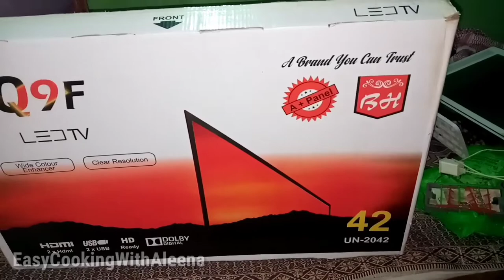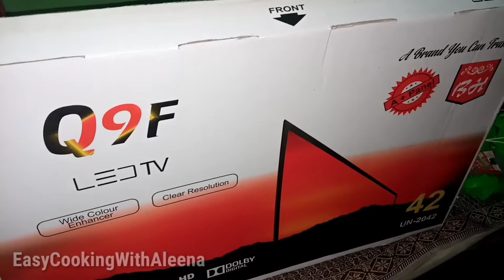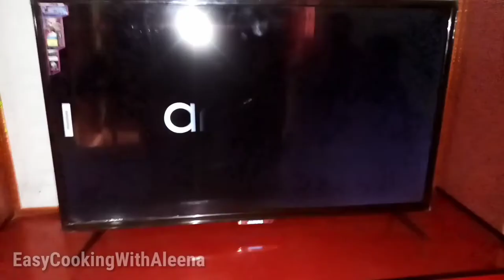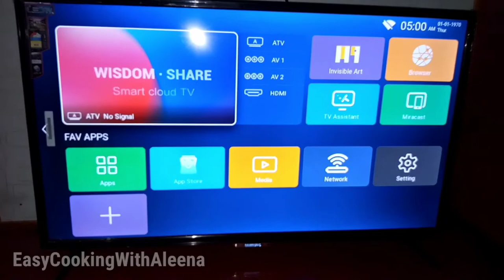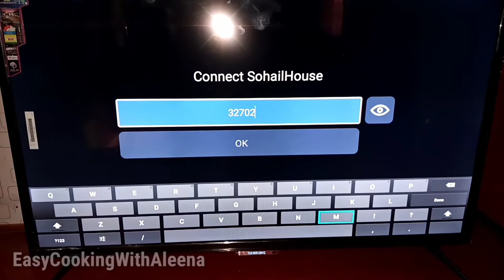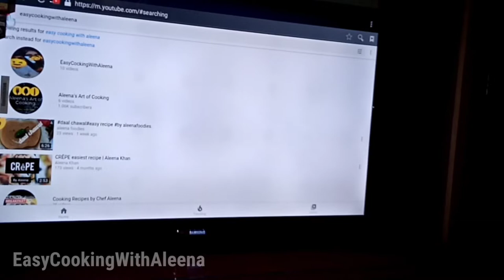Couple Vlog 3 | 42 Inch Led Tv Unboxing | Pakistani Family Vlogs | Mausam Ko Humne Keya Enjoy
Hello My Youtube Family Kesy Hai Ap Sub Umeed Hai Ap Sub Theak Se Honge Mein Apke EasyCookingWithAleena Mein Bhe Theak Or Sohail Bhe Theak Ji Tu Aj Bhe Hum Apke Sath Recipe Share Nahi Kar Sake Qk Humhare Tibyat Thore Se Kharb Hai Kal Inshallah Zaror Recipe Ke Video Upload Kere Ge Pr Aj Couple Vlog 3 Hai Jis mein Humne Ke Hai 42 Inch Led Tv Unboxing Qk Humhare Ye Pakistani Family Vlogs Hai Tu Hum Kise Apne Youtube Family Ke Sath Share Nahi Kere As Waja Se Humne Apke Sath Apna Ye Vlog Share Keya Hai Video Plz Plz Pore Dekhna Or Channel Pe New Hai Tu Scbscribe Karke Bill Pr Bhe Click Karden Take Ap Ke Pass Humhare New Videos Jald AS Jald Poch Sake Or Like\Comment\Share Bhe Karden Sath Sath.Ji Pher Mele Gae Ek Or New Video Ke Sath Tab TAK Ke Leye Humhen Dejeye Ijazat Allah Hafiz..

Crispy Fish Fry Recipe || Zabardast Fish Fry With Tamato Chutney Recipe | Food Street Fish Fry Idea

Hyderabadi Matka Chai Jo Boht Viral Hoee Thi | Matka Chai Easy Recipe | Matka Chai Hoee Viral Kise

Highway Hotel Per Khae Humne Meze Dar Chicken Karahi | Highway Dhaba Chicken Karahi Recipe By Aleena